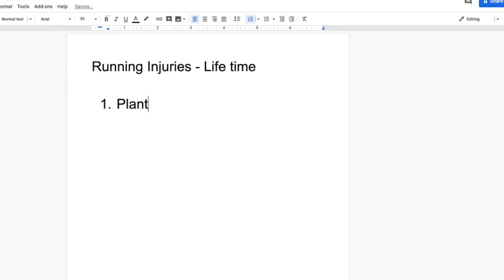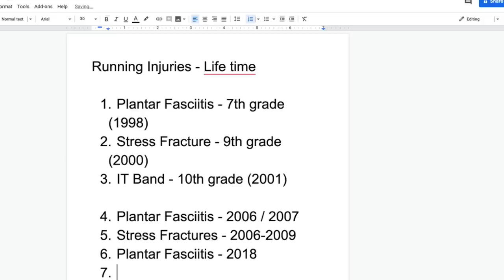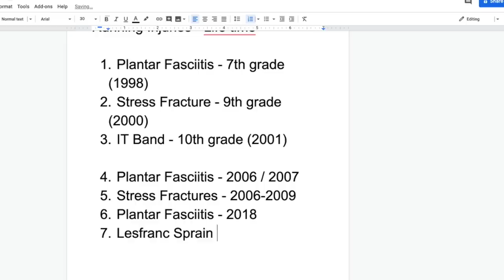20 Years of Running Injuries Explained and Analyzed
🔸My Shoe Size: 7.5 men's US sizing
🔸Mailing Address:

USA

Seek Beauty
Work Hard &